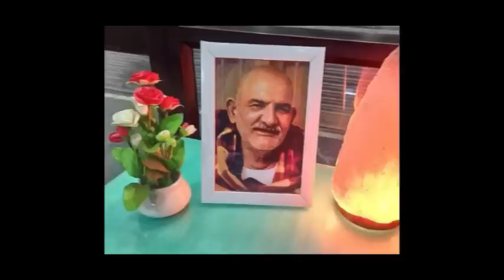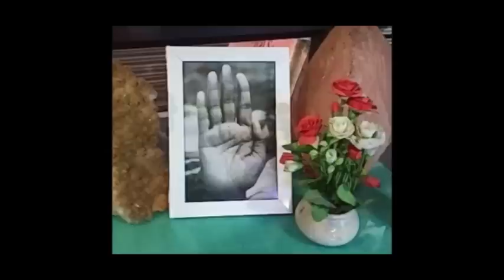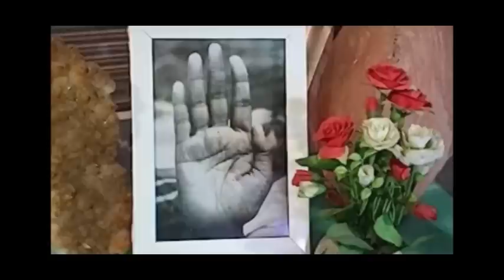ये छोटा सा कार्य भारी से भारी विपत्ति से बचा लेगा। | Neem Karoli Baba | Miracles Of Love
जयगुरुदेव 🙏
आज के विशेषांक मे जानिए ये छोटा सा कार्य भारी से भारी विपत्ति से बचा लेगा। | पूरी जानकारी के लिए क्रम को पूरा अवश्य देखिएगा।

Regards
Jaigurudev Uttarakhand